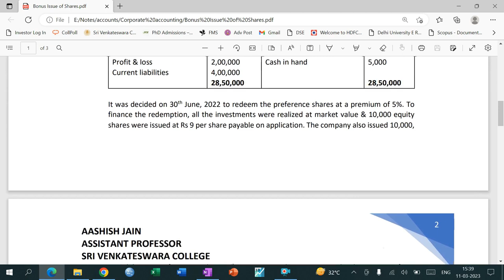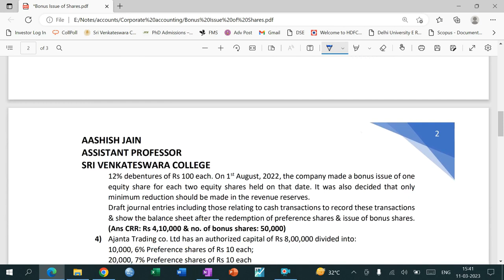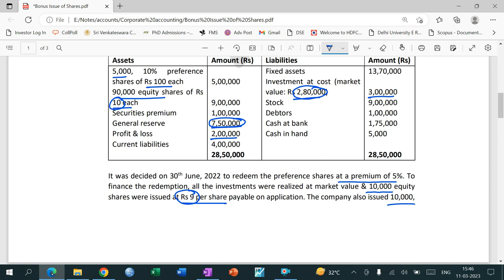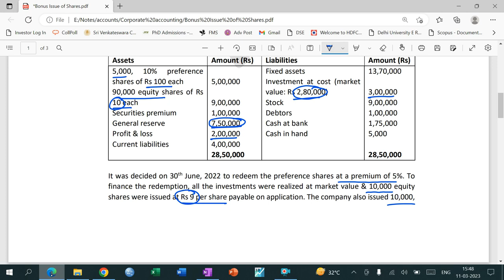Redemption of Preference Shares with Bonus Issue | Lecture - 2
Practical Problems
Link for question bank: